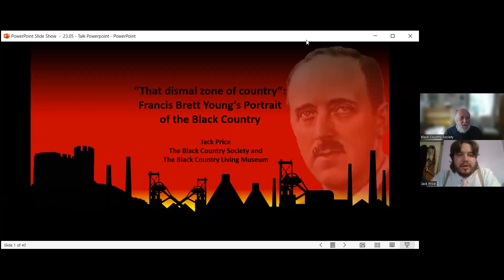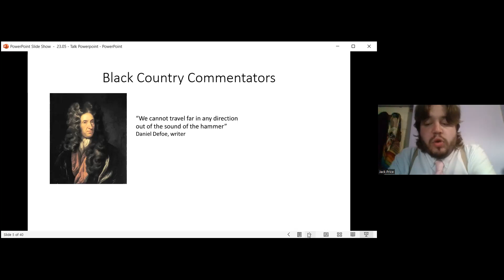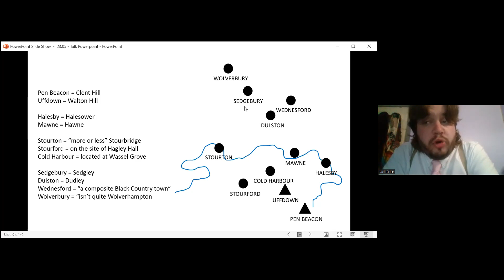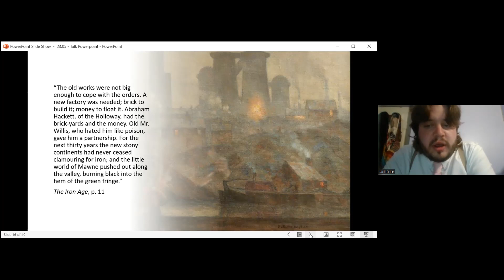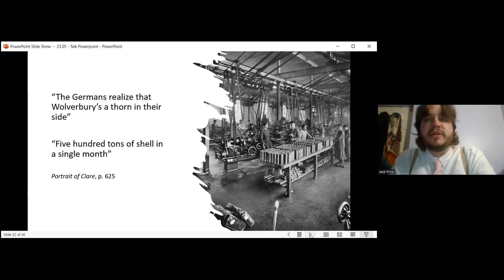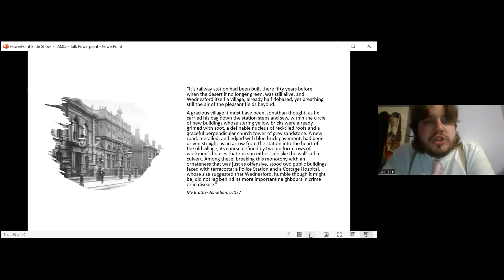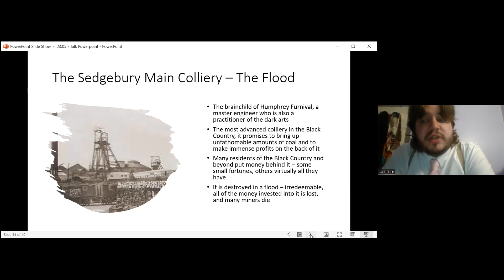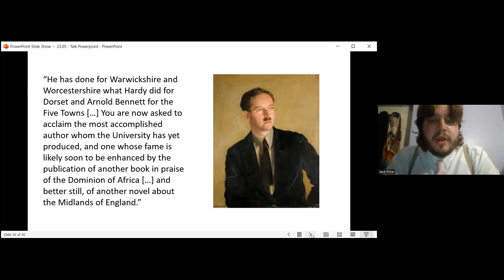Francis Brett Young - Jack Price (Virtual Heritage Group)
More than any other author, Francis Brett Young is recognised as the novelist of the Black Country, but what exactly does his Black Country constitute? Join Jack as he explores Brett Young’s fictional portrait of the British Empire’s beating industrial heart, looking specifically at the areas and time period Francis Brett Young depicts to directly interrogate the message he is trying to get across to the reader.  Jack will consider the importance of Brett Young’s novels today, both to Black Country folk but also to ‘outsiders’.

This is the fourth talk given by the Virtual Heritage Group, it took place via 'Zoom' on Wednesday, May 10th at 7.30pm.

Program:
00:00:00 - Introduction
00:05:00 - Main Presentation
01:05:14 - Q&A Session

Host: Chris Baker
Speaker: Jack Price
Along with:  Andrew Homer
Moderator: George McFadyen